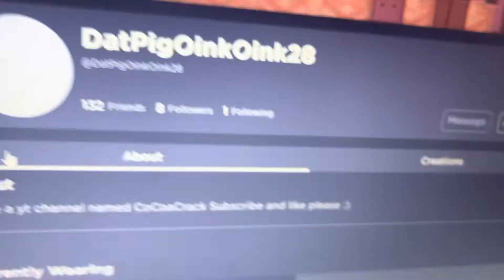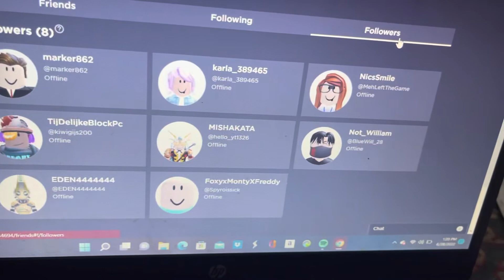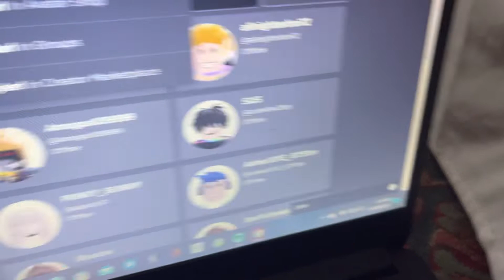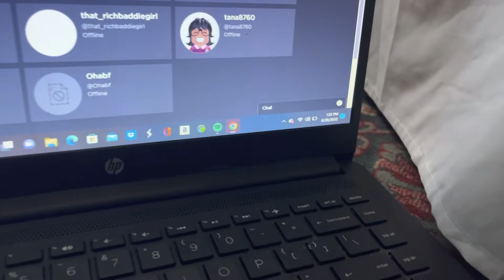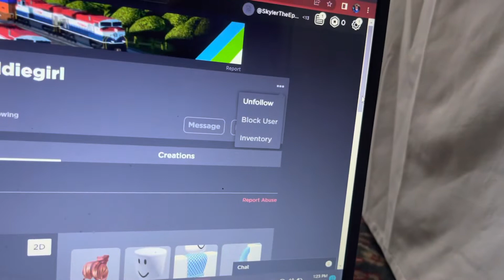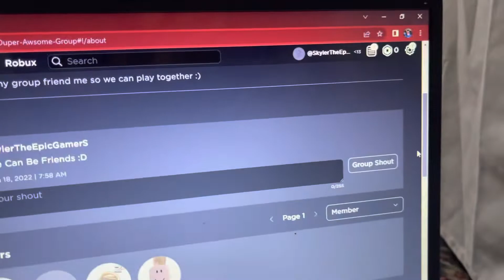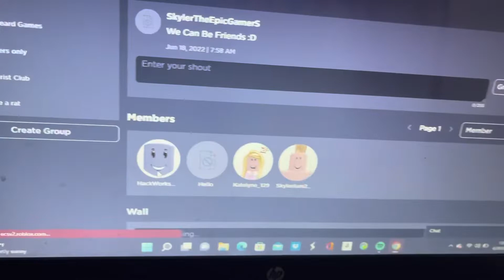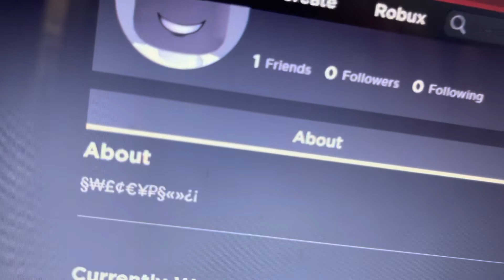Looking at my very first Roblox account